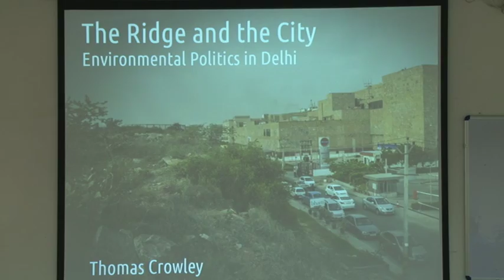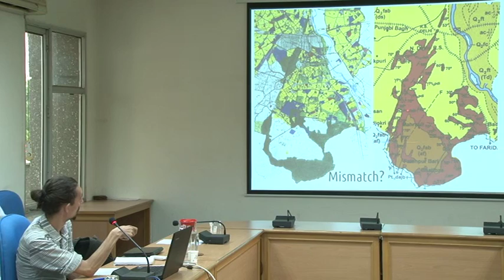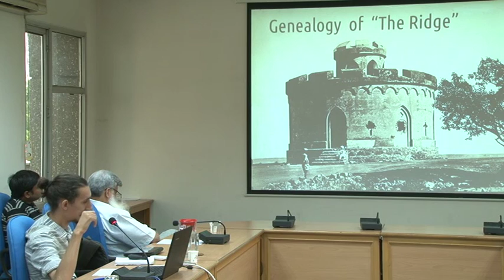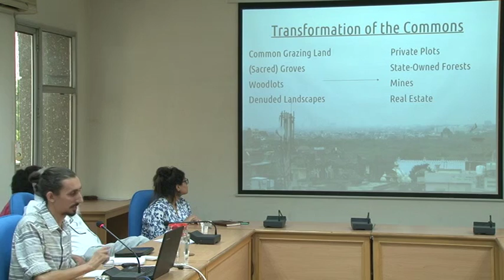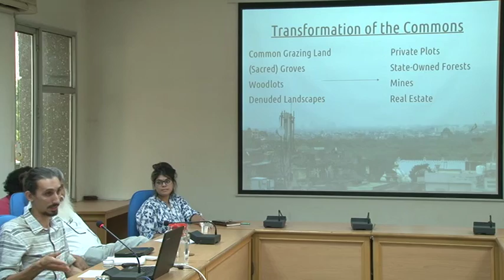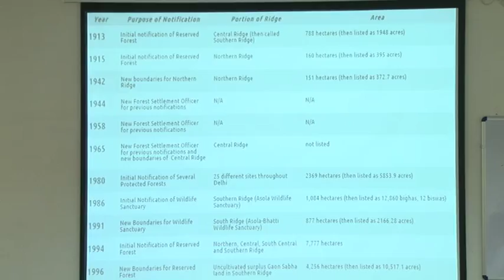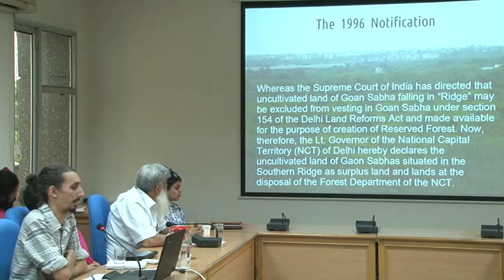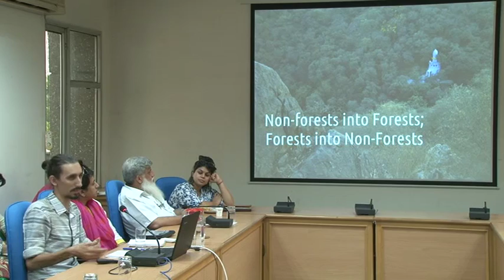CPR-CSH Workshop on The Ridge and the City: Environmental Politics in Delhi - Part 1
27 September 2016 at CPR